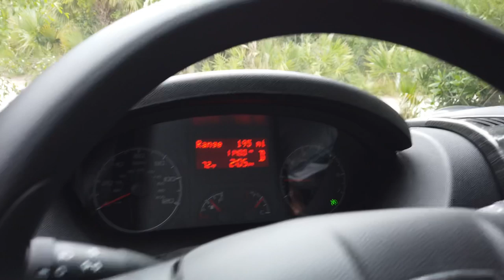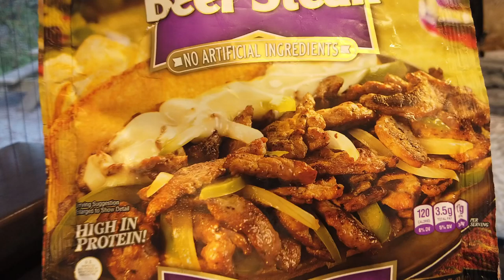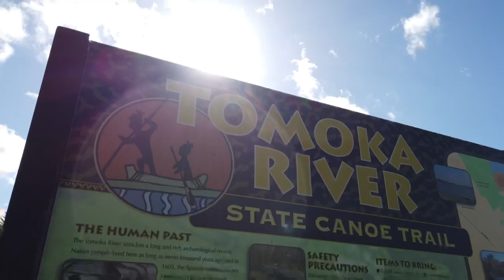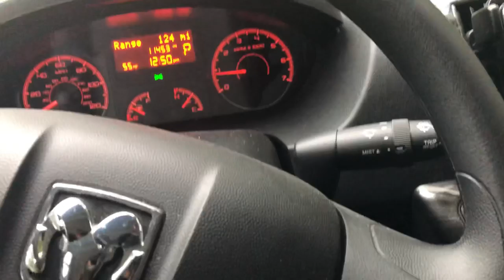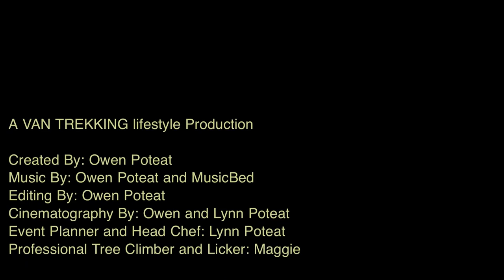Living In A TRAVATO | Cooking In A Travato | Florida Trip Episode 6 - Tomoka State Park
As we continue our journey south in Florida we find ourselves in Ormond Beach, Florida at the “old Florida” style State Park, Tomoka State Park.  In this video you’ll see lots of scenery from the park, learn more about the Tomoka Outpost store from it’s owner, Captain Corn and watch as Lynn cooks not one, but two great meals in our camper van, a Winnebago Travato 59K.